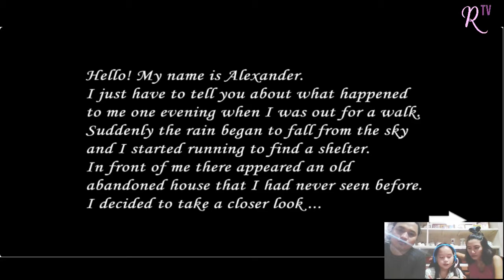Vlog 4: ROBLOX TIME!